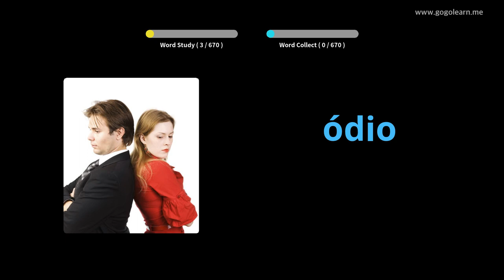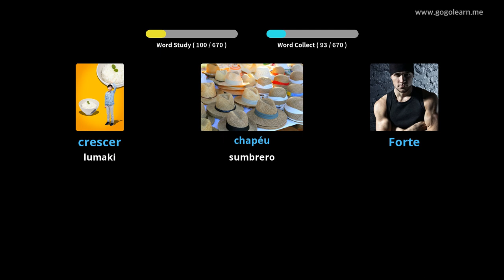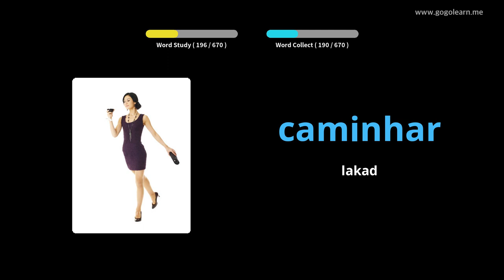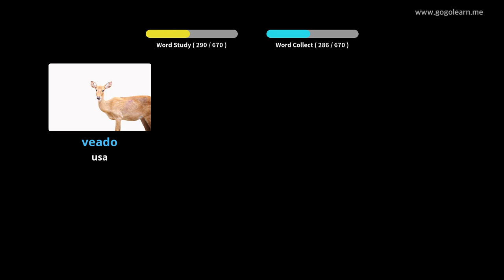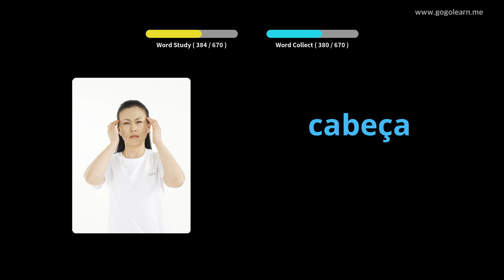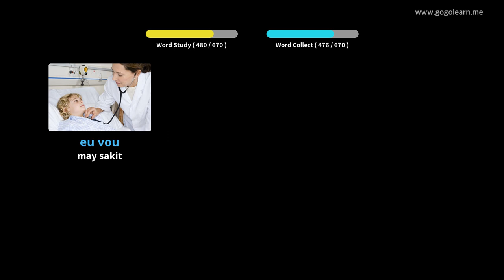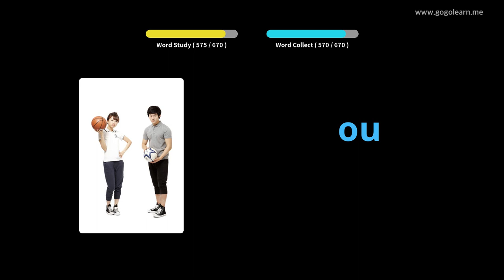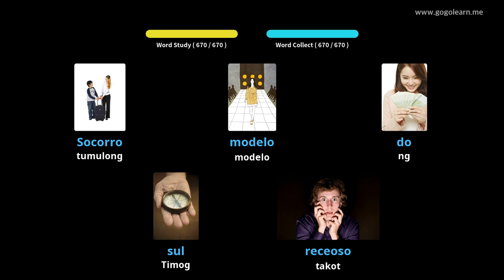Mga bata sa Bokabularyo ng Portuges | Golearn